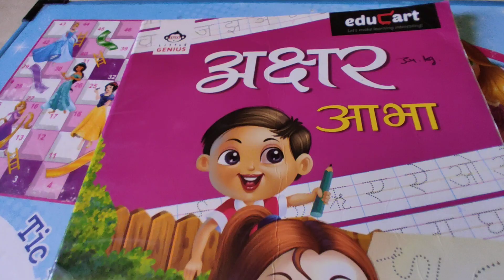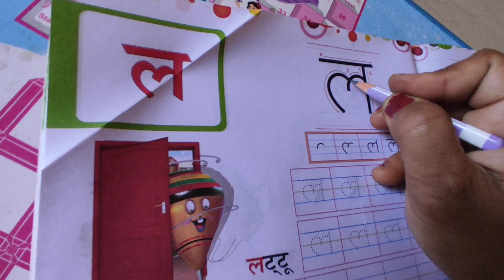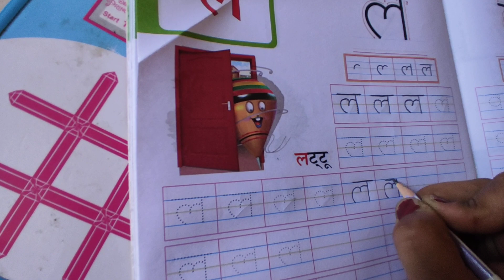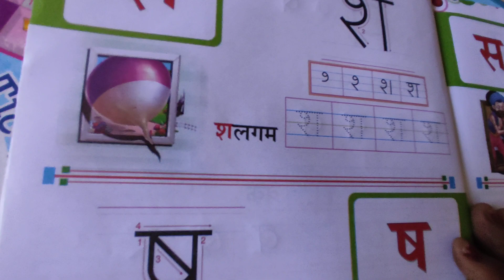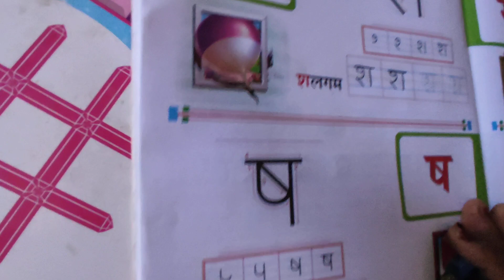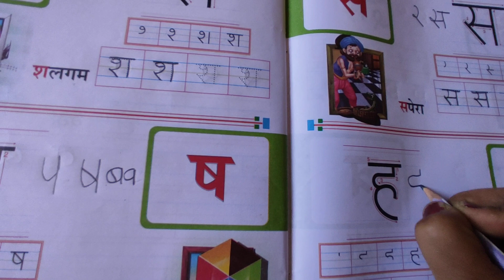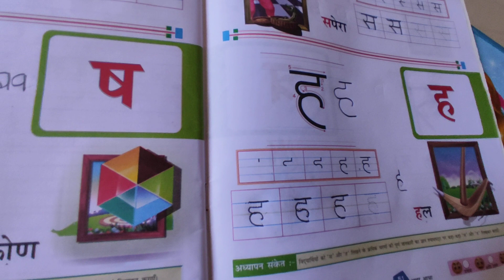Em jrkg hindiर to हL 126